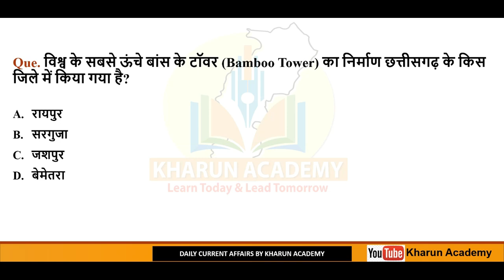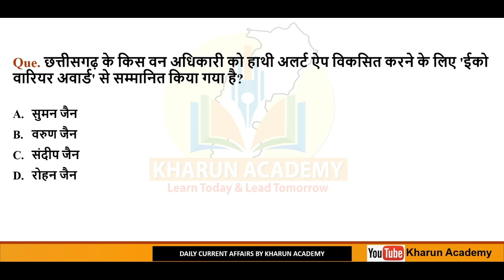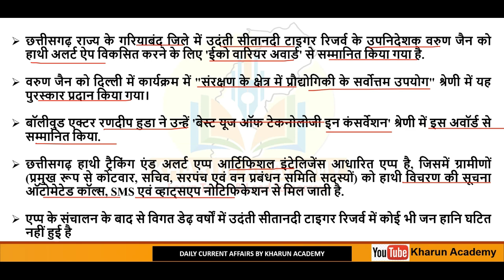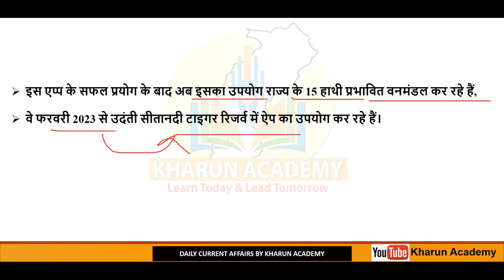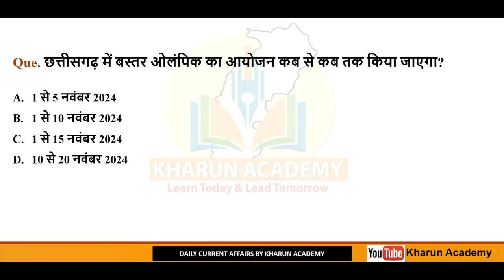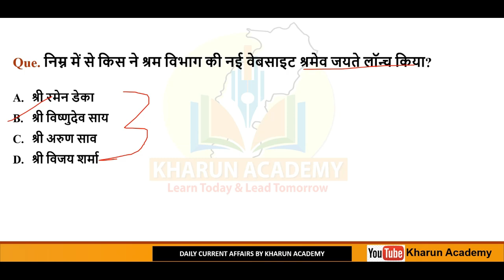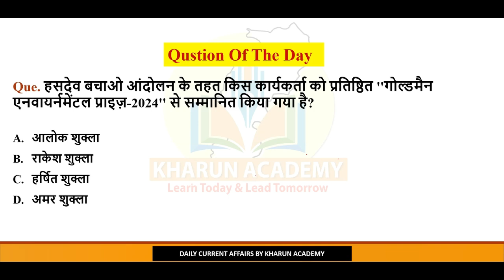Chhattisgarh Current Affairs। 19 September 2024 Daily छत्तीसगढ करेंट अफेयर्स CgToday#cgpsc#cgvyapam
Chhattisgarh Current Affairs। 13-19 September 2024 । Daily Cg Current Affairs | छत्तीसगढ करेंट अफेयर्स
Today's Chhattisgarh Current Affairs| National And International Current Affairs

खारुन एकेडमी
भिलाई, छत्तीसगढ़
मोबाइल नं.-